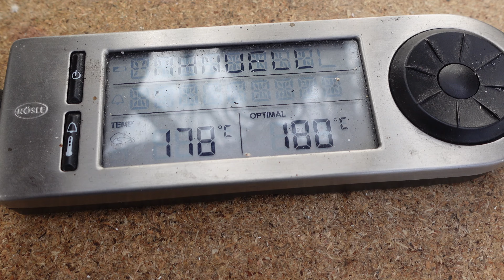The Ultimate 🔥 Fried Chicken Bacon Burger with Homemade Sauce - A Taste of Heaven!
Get ready for the ultimate burger experience with our fried bacon chicken burger recipe! This burger is a perfect combination of crispy, juicy fried chicken, salty bacon, and a delicious homemade sauce that will leave you craving for more.

In this video, we show you step-by-step how to create this mouthwatering masterpiece. We start by preparing the chicken, breading it, and frying it to a golden, crispy perfection. Then we move on to creating our homemade sauce, which perfectly complements the flavors of the chicken and bacon.

Once everything is ready, we assemble the burger with all the toppings you could ever want, including fresh lettuce and juicy tomatoes. The end result is a burger that's so delicious, it's like a taste of heaven in every bite.

Whether you're looking to impress your family and friends or just want to treat yourself to an amazing burger, this recipe is a must-try. So grab some napkins, get ready to indulge, and let's make the ultimate fried bacon chicken burger with homemade sauce!

00:00 Introduction
00:10 Prepare ingredients
01:12 Heat up the Oil
01:26 Mix the sauce together
02:48 Chicken paneer
03:21 Bacon deep frying
03:58 Deep frying the Chicken
04:49 Build the chicken burger together
06:03 Taste try chicken burger

- Outdoor Cooking Brothers